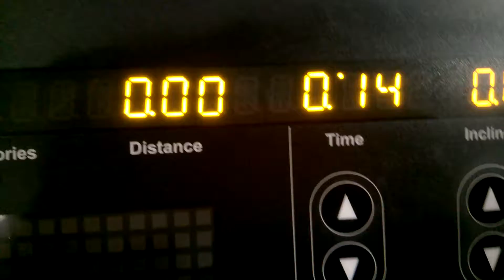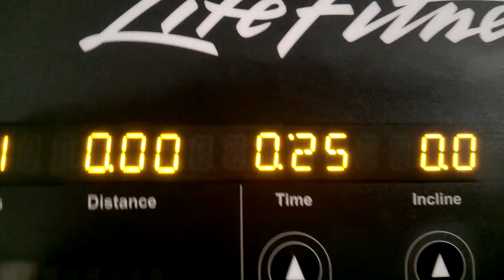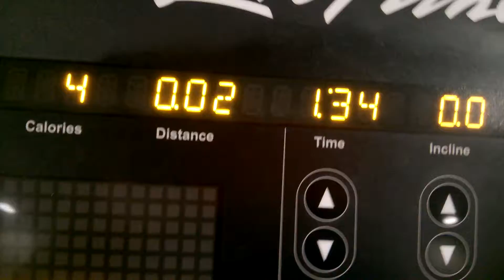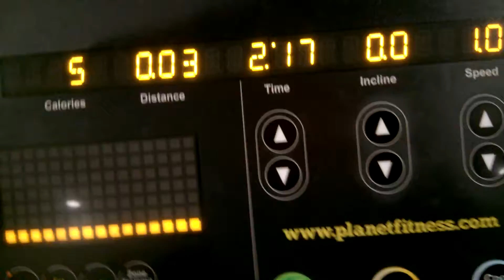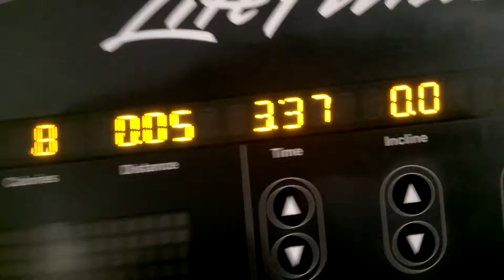At the gym might have to take a break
Learning about coins and stuff related